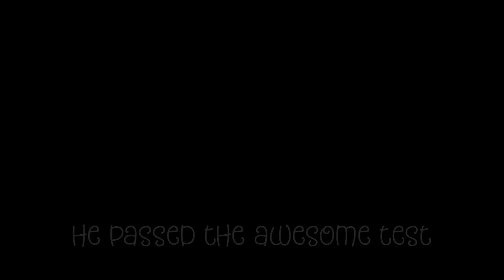Santa Paws | A Story By Frank Pangborn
Santa Paws is a holiday story for all ages about Santa's puppy, Santa Paws. Written and Narrated by Frank Pangborn.

Video Production by Thurner Studio.